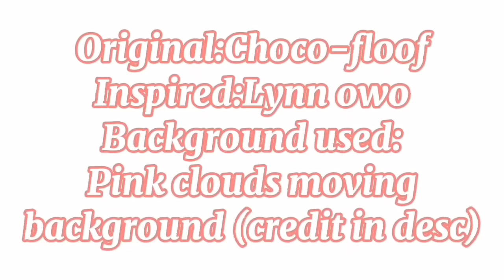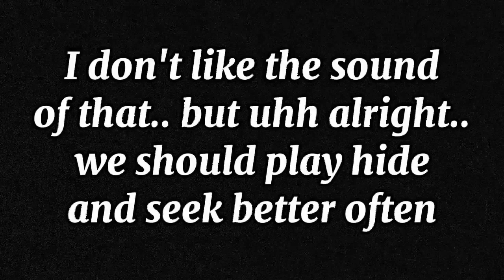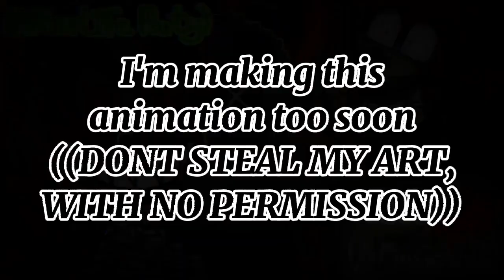Asphyxiate meme (Ft. Derick and Friends, BIRTHDAY SPECIAL!!! 🥳🎉🎊 + Lyrics Video!) // ((Animation))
(Rip Storage- YAY, It has finally come and tributed to my fellow friends who i met them after years.. (or idk some of it) i just wanna say thank you for everything and my loved family and friends.. Thank you! 🧡💜💚💙❤💛🖤)

⚠️ !CREDITS ARE FOUND HERE! ⚠️

(Derick and Friends Belong to - @Gamer_Katari)

(Sonic.exe Belong to - JC The Hyena)

(Isaac Belong to - @souldescen)

(Molten Boss Belong to - @unofficialparadoxumgames843)

(Auditor Belong to - @KrinkelsNG)

🌟 (Ft. Friends and Guests) 🌟

Have Fun watching my contents as much as you want everyone! :D (also no hates or else, i'll delete your comment.) ⭐

🌟 Capcut (Editing & Tweening)
🌟 IbisPaint X (Background and Characters)

❓ Who i Inspired and who made original? (Links are found here below. 👇)

🌟 Social Media's! 🌟

🔶️ Roblox:GamerCrystalWolf2

(Derick Belong to - @GamerCrystalWolf2 )

(Brielle Belong to - @GamerCrystalWolf2 )

🌟 Original Video (theres more then the original smh)

💠 Background used from the video Link:(I Only made it myself, using IbisPaint X)

🌟 Social Media's! 🌟

🔶️ Roblox:GamerCrystalWolf2

💸💰🤑 MY T-SHIRT IN A BAG ARE NOW ON SALE! 🤑💰💸

Hammy the Ghost Kitty in the bag (ignore it, roblox moderations are shit, i'll try remake it soon)

💙💚🧡💛💖💕 (Feel Free to buy them! i'll be happy/appreciated!) 💕💖💛🧡💚💙

Feel Free to follow and send fanarts in there! ^^)❗

❌ NOBODY IS ALLOWED TO STEAL/TRACE/REPOST MY VIDEOS! (YOU NEED TO GIVE CREDITS OR ASK PERMISSION BEFORE YOU CAN USE THEM!) (THIS ALSO INCLUDES IN CRINGE COMP, SO THATS NOT ALLOWED!) ❌